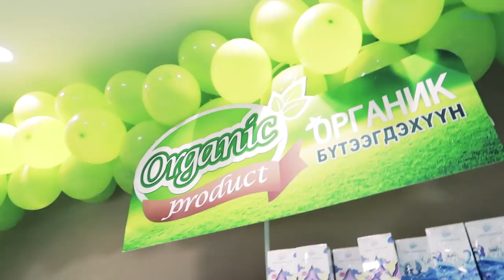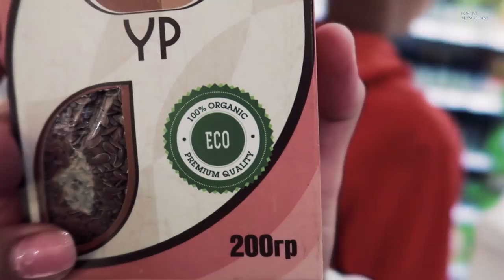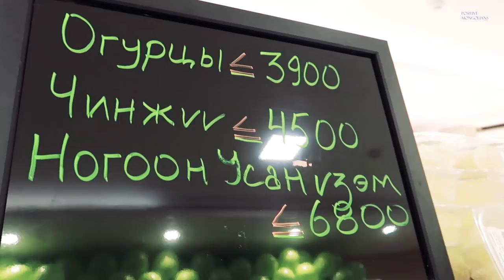Монголд байр авсан. Одоо хөдөлмөрлөх хэрэгтэй...